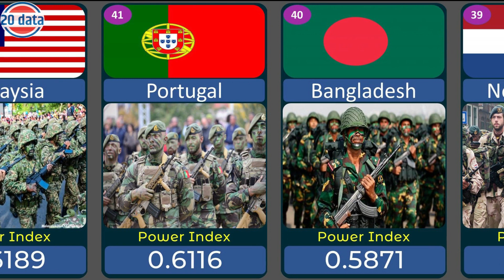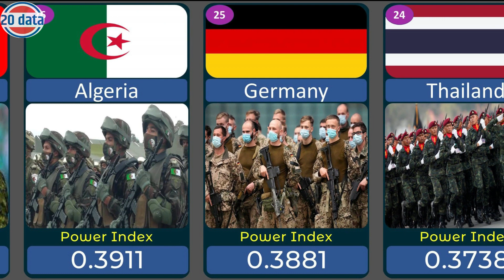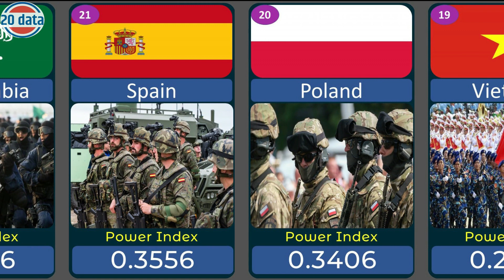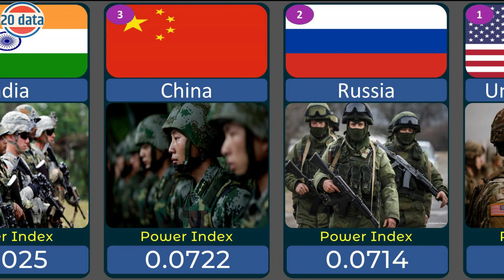Most Powerful Armies in the World 2023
In this video, it shows the most powerful armies of 2023 with rankings.
The ranking of the countries may have changed at the time of viewing the video.